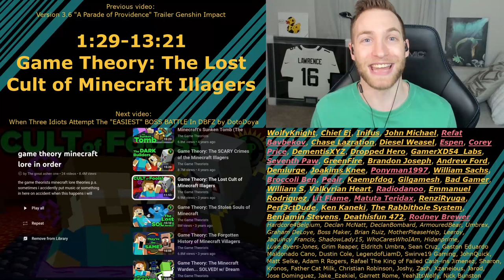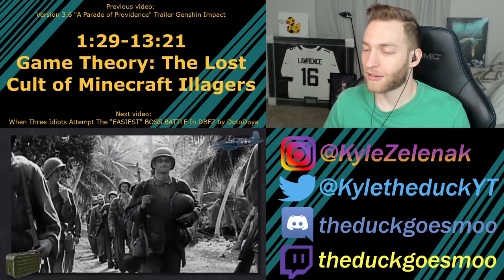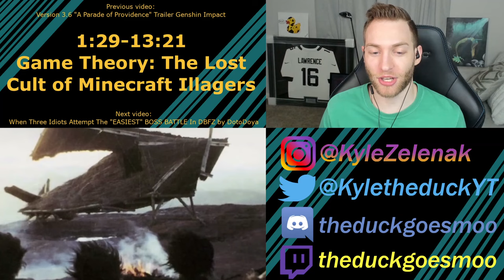WHY DID THEY DO THAT?! Reacting to "Game Theory: The Lost Cult of Minecraft Illagers"